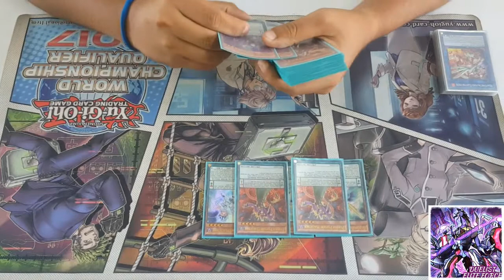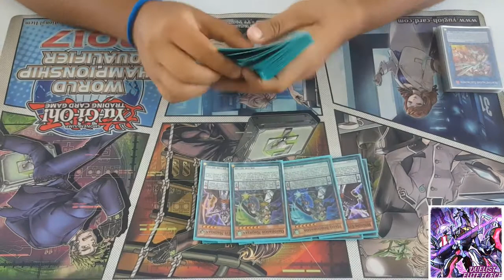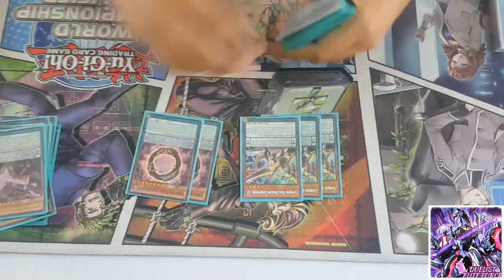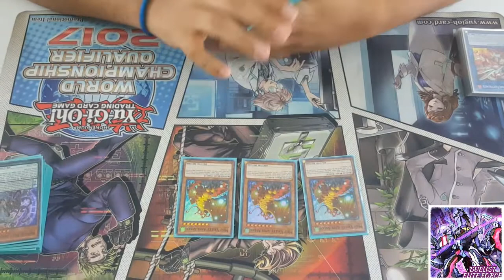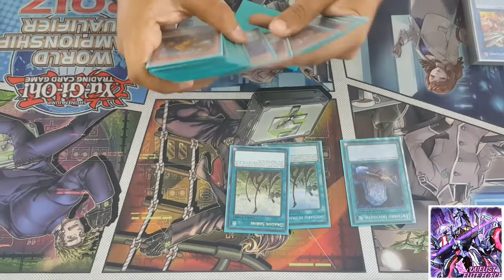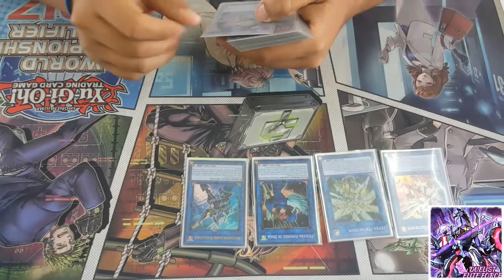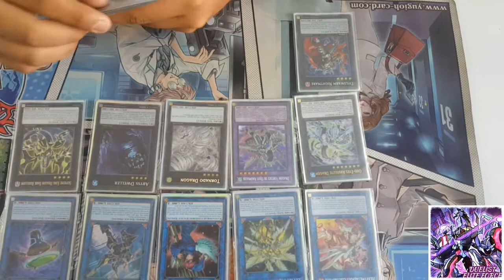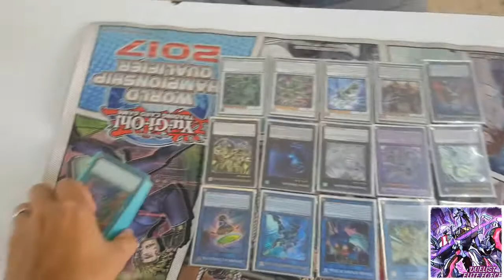Deck Profile Pendulum Magician May 2019 (Feat Richard Fernández Chueco)